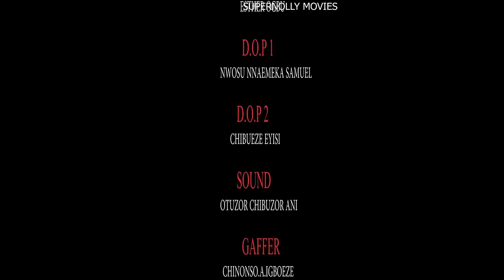I CAN'T~(FULL MOVIE)/JERRY WILLIAMS/ QUEENETH HILBERT/ GEORGINA IBEH/Latest Nigerian Movie